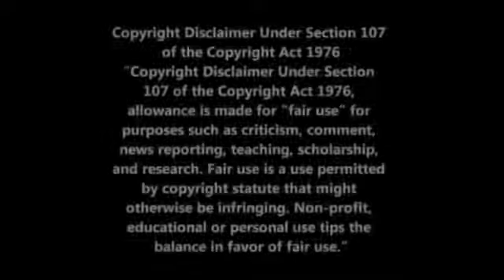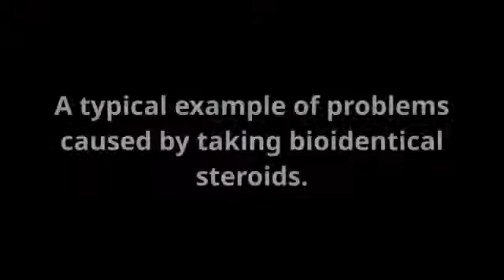Bioidentical Hormones - Dr Robert Morse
In this video clip Dr. Robert Morse discusses the supplementation of bioidentical hormones and steroids.

Here is a short introduction and some more information.
I am a Certified Regenerative Detox Specialist, and Certified Iridologist trained by dr Morse. Also a Certified Nutritional Health Coach, and Certified Essential Oils Specialist.

Robert S. Morse, N.D., D.Sc., I.D., M.H., is a board certified and accredited Naturopathic physician, a biochemist, iridologist, and a master herbalist. Since 1974, he has owned and operated a Natural Health Clinic and God's Herbs Botanical Company located in Port Charlotte, Florida. Dr. Morse was a protégé of the late Dr. Bernard Jensen, the "Father of the Science of Iridology" in the United States, and a great advocate of living foods. Dr. Jensen referred to Dr. Morse as "one of the world's greatest healers."

There is no such thing as so-called diseases. Getting the acids out of your lymph system is the key to health and this is done by eating an alkaline forming diet of raw living food -- mostly fruits and some vegetables. Herbs and fasting can assist in detoxifying the body. Take your health back and learn how to be in control of your own health.

They are all about wellness which overpowers illness every-time, thank God. If you choose to use this information on yourself I take no responsibility for your actions and decisions and the consequences thereof. Take responsibility and educate yourself to the truth.

Toni Weel is not a medical doctor. These videos, suggestions, and references made are based on Dr. Morse's teachings, her personal experience and is for personal study and research purposes only.

Become a free member.

To Donate for a 1 on 1 personal health assessment or to support Toni's work and her Rescue/Sanctuary for Senior and Special Needs Cats

The dr Morse videos are not modified by me, and I am very grateful for the creators of this work. If needed, their information is in the videos.